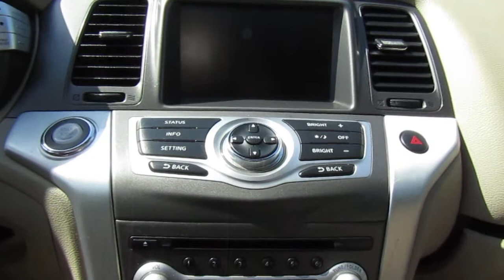2011 Nissan Murano 2WD 4dr SL